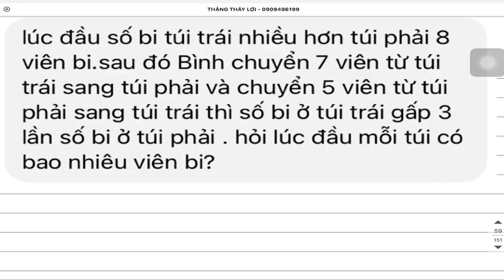Toán lớp 5 có lời văn nâng cao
Toán lớp 5 có lời văn nâng cao lúc đầu số bi túi trái nhiều hơn túi phải 8 viên bi.sau đó Bình chuyển 7 viên từ túi trái sang túi phải và chuyển 5 viên từ túi phải sang túi trái thì số bi ở túi trái gấp 3 lần số bi ở túi phải . hỏi lúc đầu mỗi túi có bao nhiêu viên bi ?